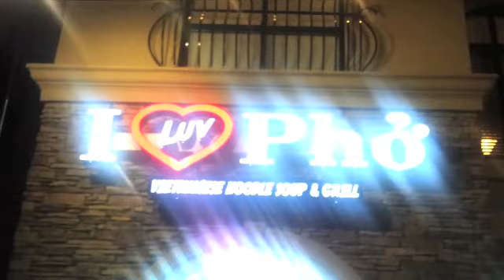MC VIET THAO-CBL (240)- I LOVE PHO 2- ATLANTA- CHUYỆN BÊN LỀ- FEB 24, 2014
CHUYỆN BÊN LỀ lần thứ 240 với Việt Thảo đã được ONLINE vào ngày 24 tháng 2 năm 2014.

_  I Love Pho 2.